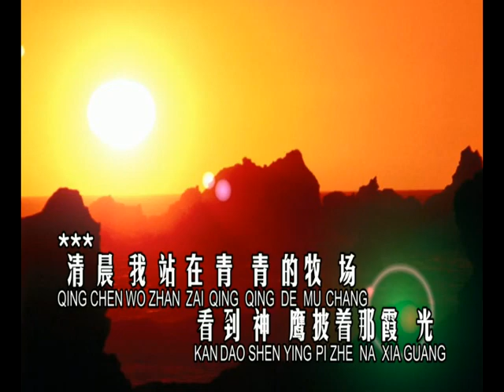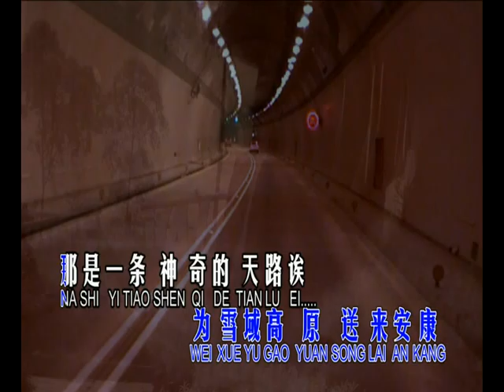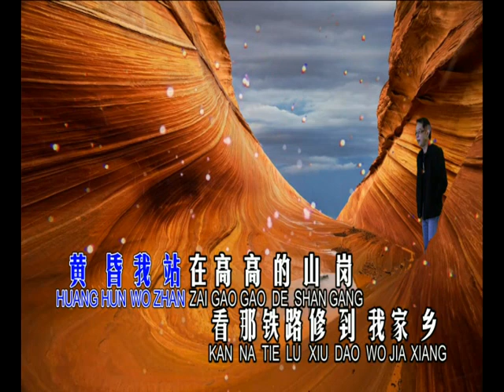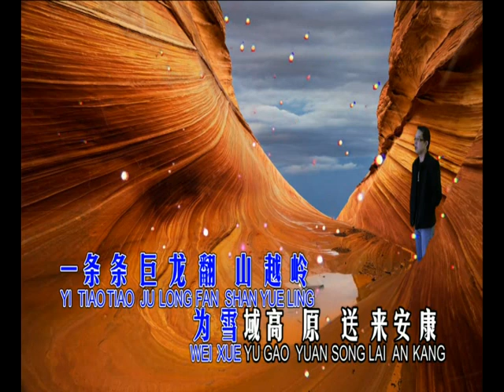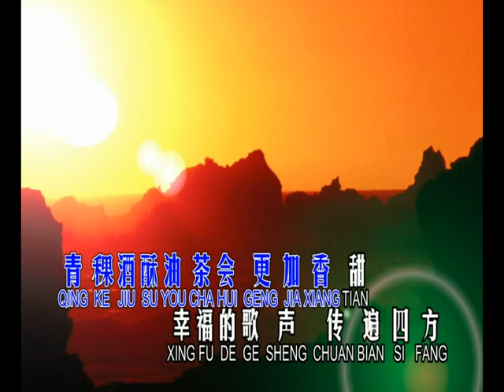天路：林顺和 tian lu : AHOU